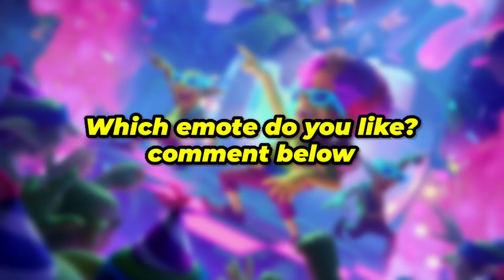How to Get All These Emotes - Clash Royale Season 45 New Update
How to Get All These Emotes - Clash Royale Season 45